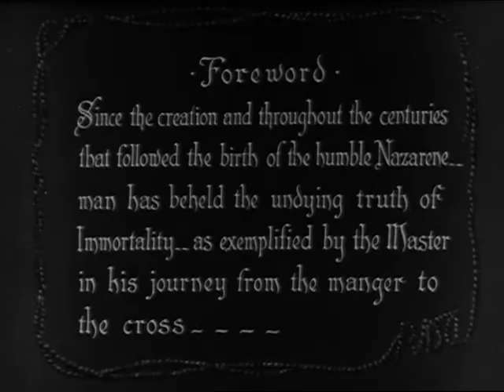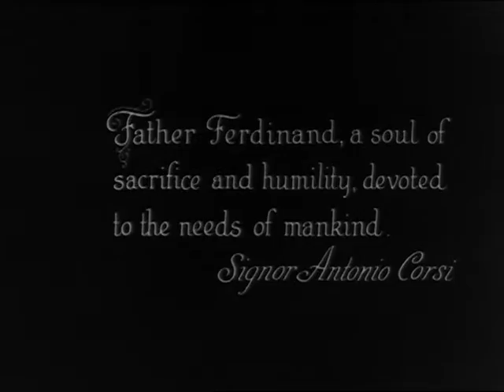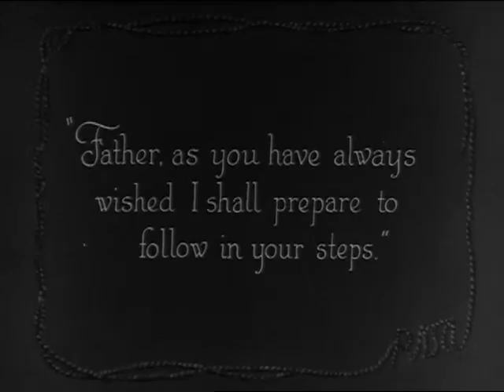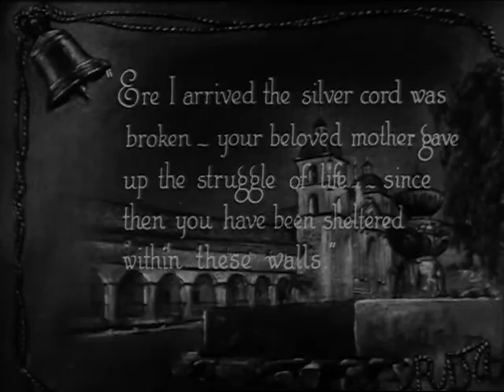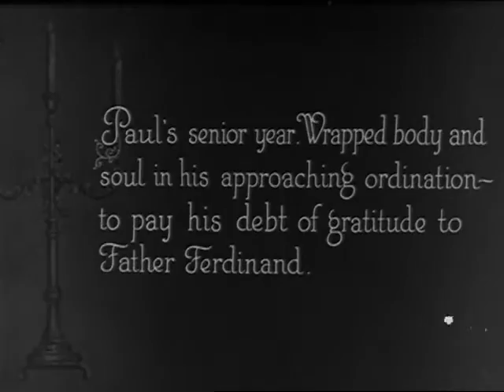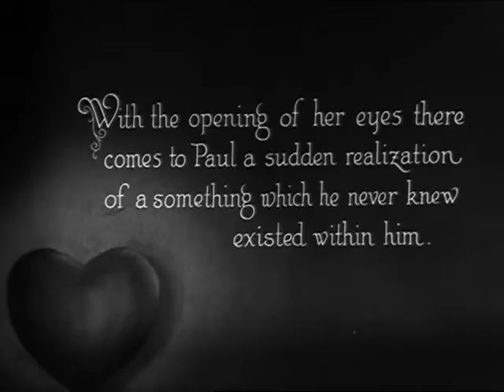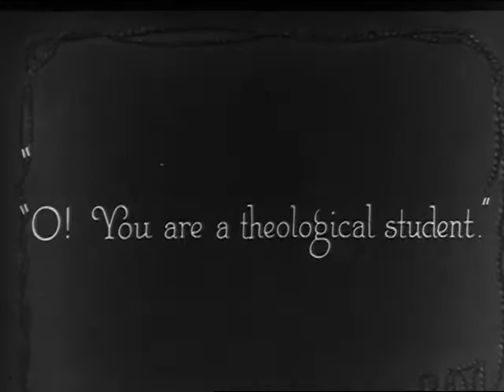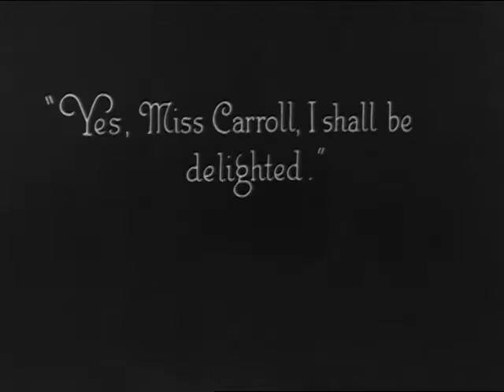Crucifix Of Destiny (ca. 1920)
Silent film. Paul Drummond is adopted into a Franciscan Mission in California. Becoming of age, he believes he has a call to the
priesthood. While at Theological Seminary, he becomes doubtful of his future and on the advice of his old Confessor he decides to become a physician. His roommate at college cherishes a little Crucifix given him by his mother. This Crucifix figures in the
drama of events that finally convince Paul that the priesthood is his true calling.